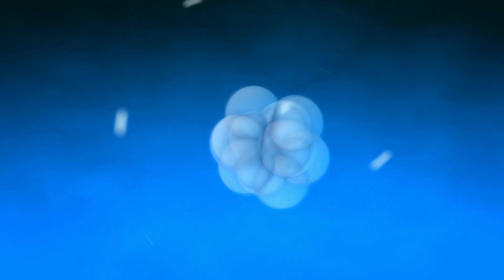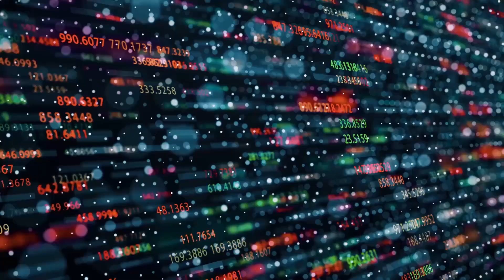You're a mass of Energy | Bob Proctor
Understand, you're a mass of energy and you do function on frequencies. Just like your phone functions on a frequency, you function on frequency. And if we could photograph you, this is what you would look like.

Semyon Kirlian, the year I was born perfected a form of photography where you can photograph mass and it'll photograph the energy coming from mass. Like a plant, anything, anything has an energy. Everything moves, nothing rests. Well, you're a mass of living energy, a very high speed of vibration. Okay?

Now what we want to do is understand the law of vibration. The law of vibration decrees that everything moves, nothing rests. Listen, a body in a coffin is moving. It is not dead as we understand dead. It is moving. And if it wasn't moving, it would never change to dust. How does it change the dust? It changes to dust because create or disintegrate. It's disintegrating. It's moving. But it's very alive. Make no mistake about it.

Look at that glass. Now you've walked on the beach. That glass used to be sand. It's the same energy now as it was then, the difference is it's moving at a different speed, so we put a different name on it. It's called glass. Yet, energy, you understand its energy, and because of the speed it's vibrating at, we call it glass. But it used to be sand. Yet, we put it in a hot enough situation, it would be called air, either or gas. You cannot destroy it, but you can certainly change the vibration.
You're dealing with infinite. No beginning, no end. Get it in your head. You. You are a created being. No limit to what you can do. There's an infinite number of vibration, of frequencies. There's no end to it.

2️⃣ Share this with someone who needs to hear this 🤟